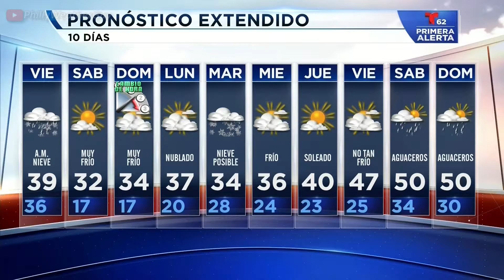Violeta Yas Telemundo62 2017 Mar 09